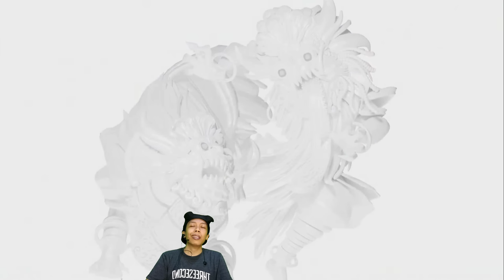RRQ LUPA CARA KALAH | JADWAL MPL ID S14 MINGGU DEPAN WEEK 6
JADWAL MPL ID SEASON 14
KLASEMEN MPL ID SEASON 14
HASIL PERTANDINGAN MPL ID SEASON 14

JADWAL MPL ID SEASON 14 MINGGU DENGAN
MINGGU KE 6 | WEEK 6

JUMAT 13 SEPTEMBER 2024:
BTR VS DEWA (15:15 WIB) BO3
RBL VS LIQUID AURA (18:15 WIB) BO3

SABTU 14 SEPTEMBER 2024:
EVOS VS DEWA (14:30 WIB) BO3
ALTER EGO VS GEEK FAM (17:30 WIB)BO3
RRQ VS ONIC (20:30WIB) BO3

MINGGU 15 SEPTEMBER 2024:
EVOS VS AE (14:30 WIB) BO3
ONIC VS LIQUID AURA (17:30 WIB) BO3
RRQ VS BTR ( 20:30 WIB) BO3